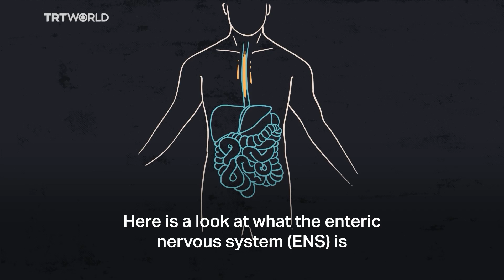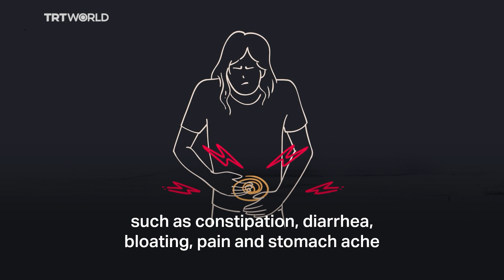The body’s second brain, explained | Scienticious - Episode 1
A look at the Enteric Nervous System, or the brain in your gut